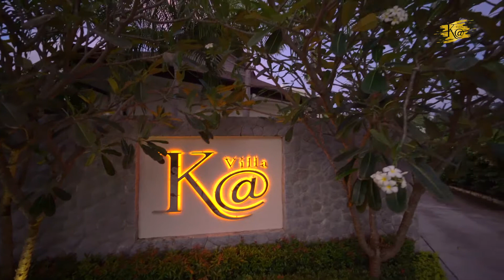k@ Villa in Rawai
If you’ve ever wanted to own a dream property in Phuket, Thailand, K@ Villa can help make that dream become a reality. Two, three, four and five bedroom pool villas.
 Walking distance to the golden sand swimming beach of Laem Ka Beach. Just steps from Rawai Beach, seafood market, dozens of ocean front restaurants, banks, shops and all services.